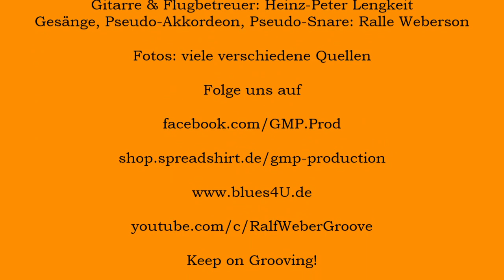Sommer - ölen wie Sau - feat. Heinz-Peter Lengkeit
Sommer - ölen wie Sau (erste Rohversion)

Der Song war mal für die Comedytruppe Showblock gedacht. Heinz-Peter und ich haben den Spass dann irgendwann einmal in den PC gehauen, es sollte ja mal ein Welthit werden ... 8)

Titel. Sommer - ölen wie Sau
Künstler: Ralle Weberson
Komponist: Ralf Weber

Gitarre & Flugbetreuer: Heinz-Peter Lengkeit
Gesänge, Pseudo-Akkordeon, Pseudo-Snare, Bass: Ralle Weberson

Fotos: viele verschiedene Quellen

Keep on Grooving!